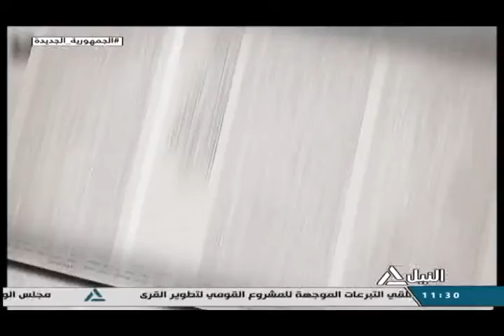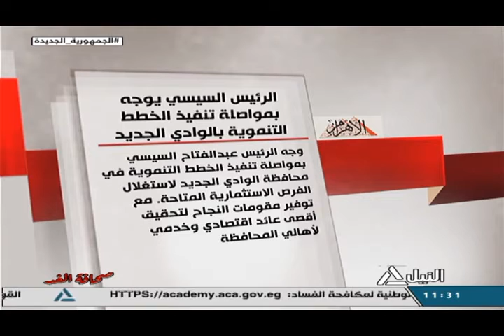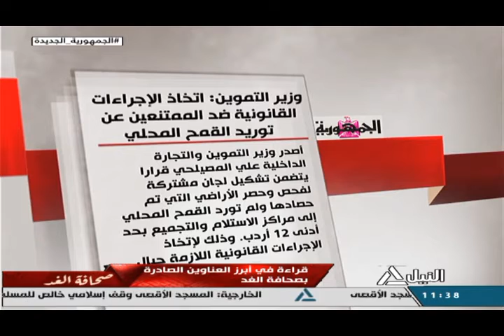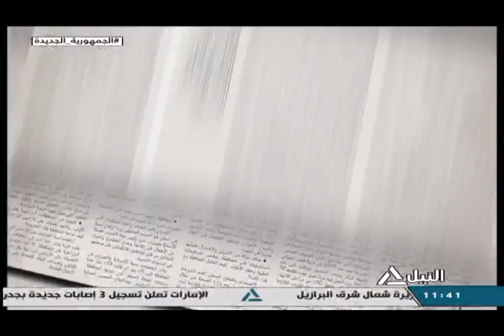صحافة الغد 29-05-2022